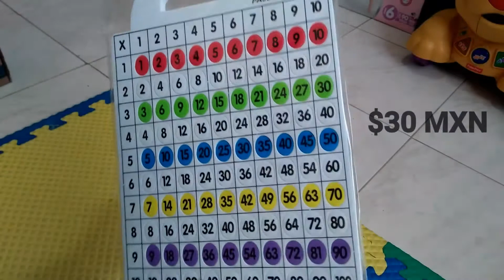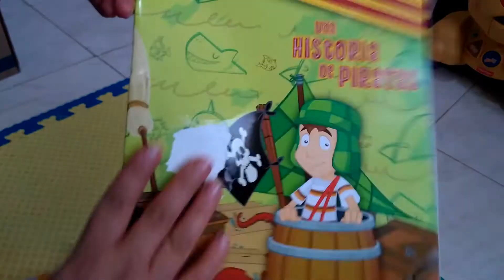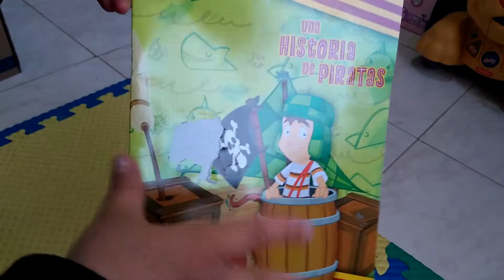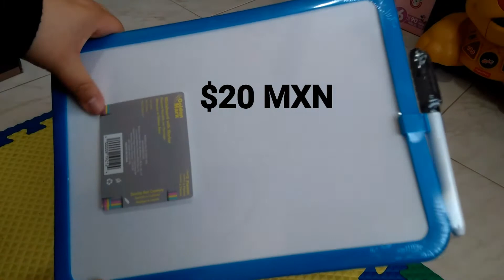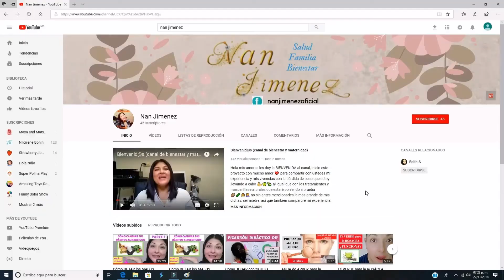COMPRAS en PRICHOS, WALDO´S y MERCERIA ECONÓMICAS para actividades de PREESCOLAR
Hola hermosas les muestro mis primeras compras para realizar algunas actividades con mi hija de 3 añitos en tiendas super económicas, espero que les sirva la información, ya saben les mando muchos besos y nos vemos en el próximo video.

Grupo de Facebook “DIETA CRASH el reto “si se puede”